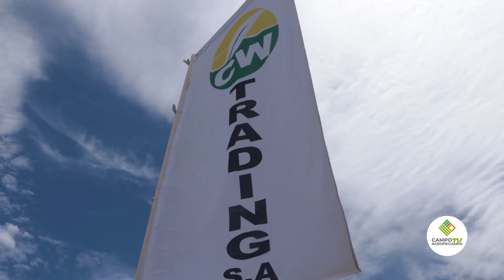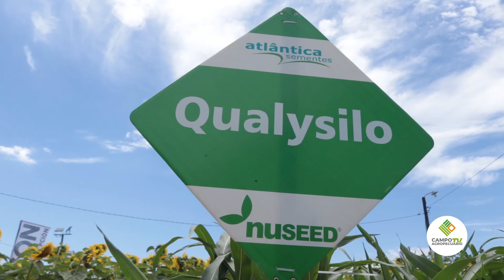𝗜𝗻𝗴𝗲𝗻𝗶𝗲𝗿𝗼 𝗦𝗲𝗯𝗮𝘀𝘁𝗶𝗮𝗻 𝗩𝗮𝘇𝗾𝘂𝗲𝘇 – 𝗡𝘂𝘀𝗲𝗲𝗱.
La firma Nuseed Paraguay, participo de la Agrodinamica de la mano de  su aliado comercial en nuestro país, presentando las variedades de sorgo que disponen para el campo paraguayo, en la oportunidad se destaca las características de este cultivo además de la presencia de la marca durante la feria.